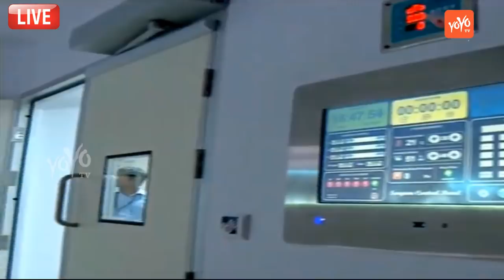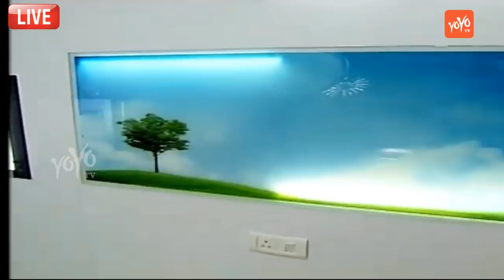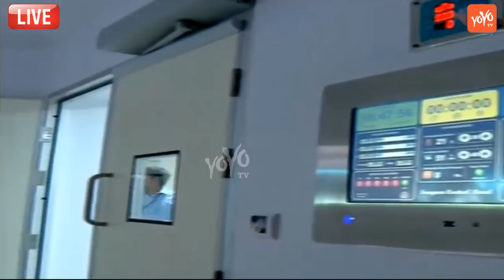MODI LIVE : PM Modi inaugurates Sardar Vallabh Bhai Patel Hospital Gujarat | YOYO TV Kannada Live